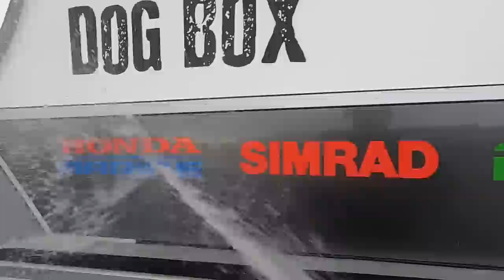KAIKOURA Fishing Mission with Harmonious Ra and Josh James NEW ZEALAND bushmen SOUTH ISLAND offshore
DNA Boats NEW ZEALAND present another deep sea fishing mission off the East Coast of New Zealands South Island, KAIKOURA.

 On this trip we are targeting Bluenose ( blue trevella ) and Hapuka ( groper/grouper ) deep sea fish that live in depths of 350 metres and more.

  If you would like to try this fish it will be on the menu at CREATING SPACE HOKITIKA at the end of October, a free event hosted by Harlem Rotapu

Mean as tunes by AHORI BUZZ

for hooking us up with this sweet rig

for the advice and terminal tackle

 Huge shout out to everyone watching this - you make it all possible!!!

 Have a jolly good weekend and we will catch up soon!

CHEER!!!